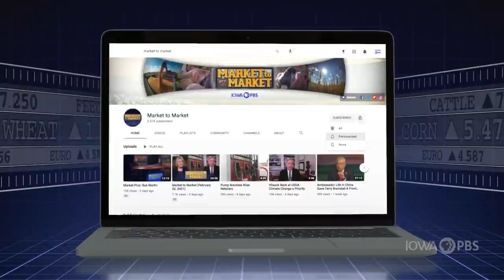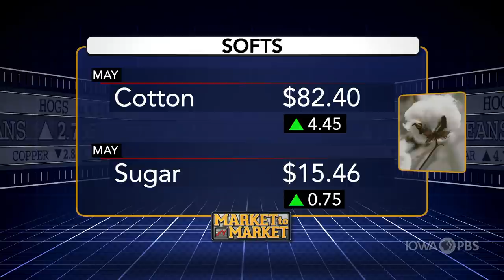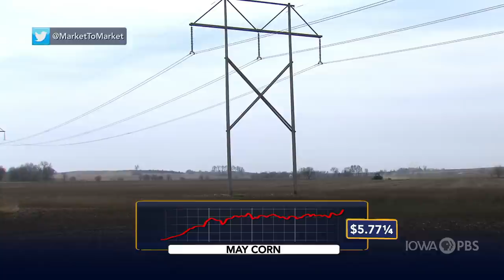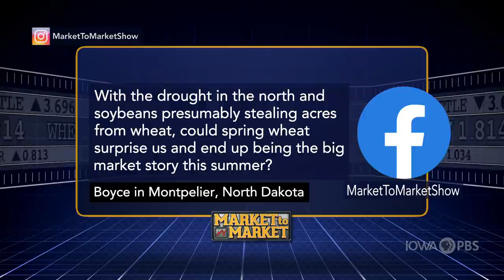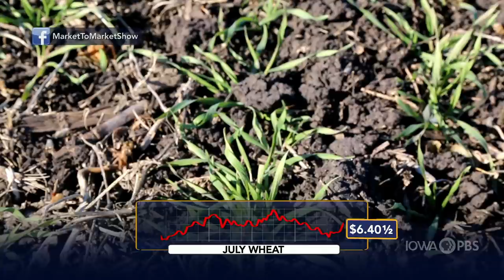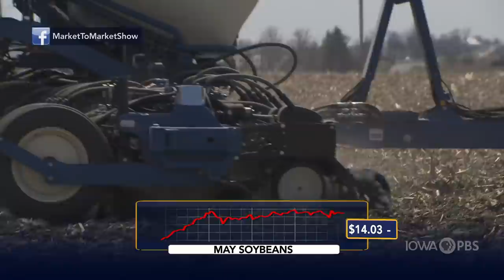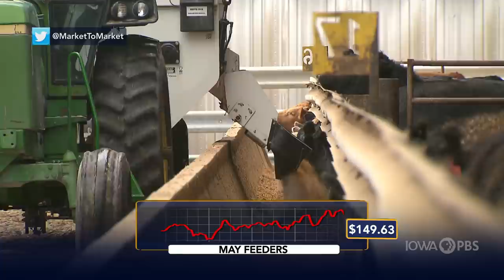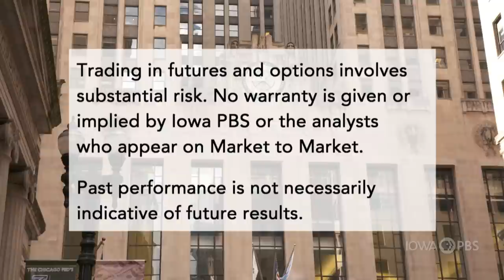Market to Market (April 9, 2021)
Fields are being prepped for the 2021 crop. A look at what’s next for the commodity markets as acreage estimates become a reality. It’s panel time with…Don Roose, Naomi Blohm, Ted Seifried and Matthew Bennett.